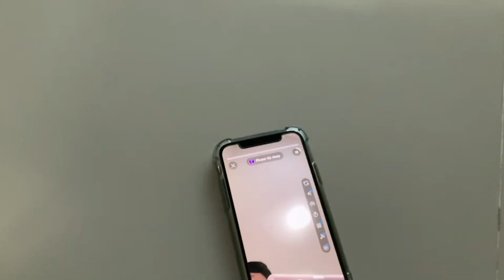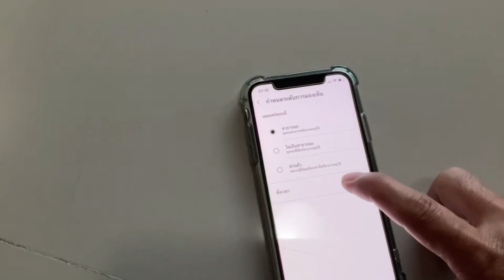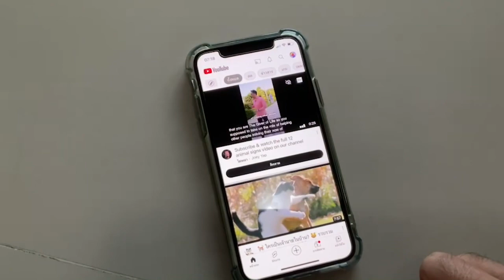วิธีทํา youtube shorts ง่ายๆ สไตล์บ้านๆ ใน 2 นาที